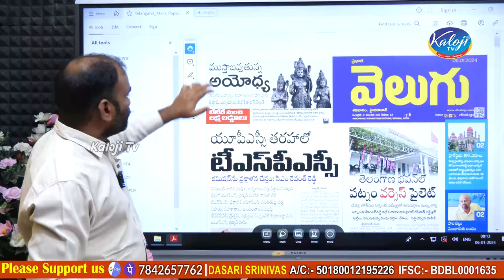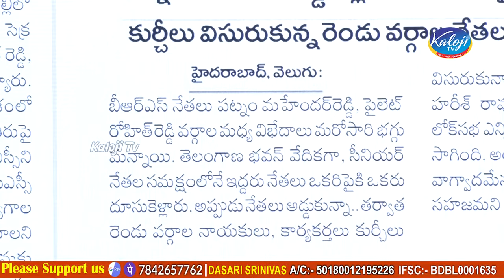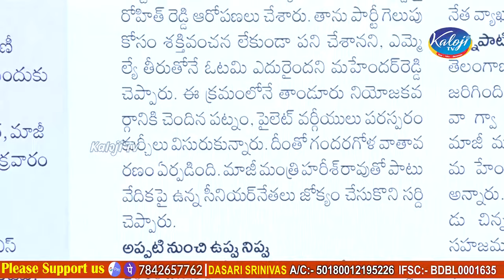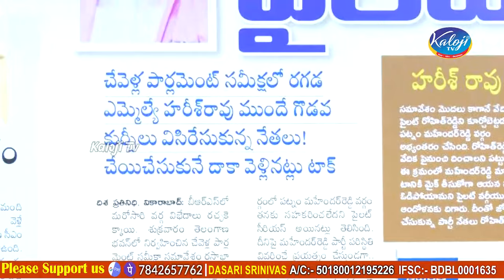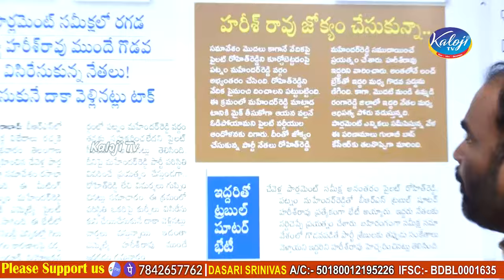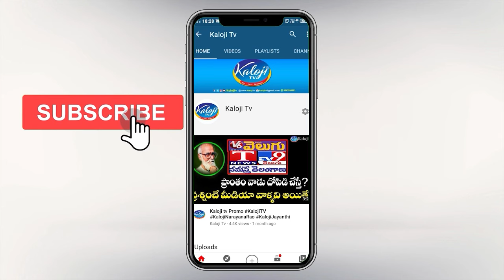హరీష్ ముందే గల్లాలు పట్టుకున్న పట్నం, పైలట్! | War Between Pilot, Patnam | Kaloji TV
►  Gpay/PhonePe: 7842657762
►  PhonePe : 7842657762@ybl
►  Gpay : kalojitv@okicici